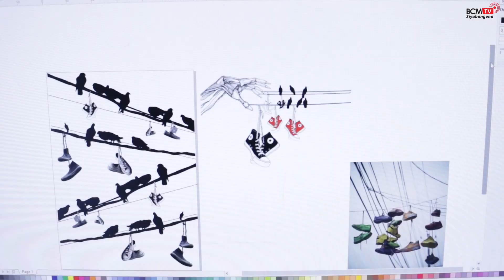BcmTv : BCMDA - Buntu-Bethu Textile & Prints in Zwelitsha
BCMDA - Buntu-Bethu Textile & Prints in Zwelitsha

Please follow the page & SHARE